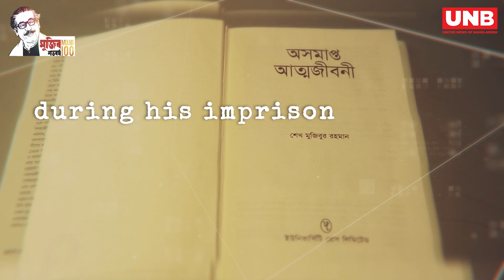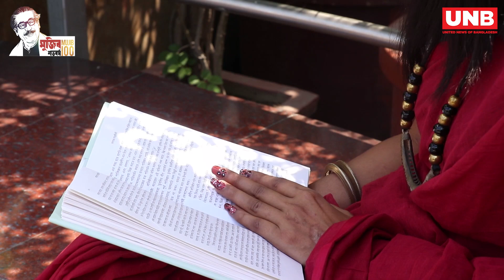অসমাপ্ত আত্মজীবনী পর্ব ২। The Unfinished Memoirs, Bangabandhu Sheikh Mujibur Rahman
In his memoirs, Mujib portrayed vividly many aspects of his life in and out of prison. Mujib also narrated the beginning of his ancestry, birth and childhood, days in school and college, and social and political involvements.[3] Mujib also recounted the historical events that he closely observed as a political activist before and after the India partition – famine, communal riots in Kolkata and Bihar, partition, politics of Kolkata-centric State Muslim Student League and Muslim League, Pakistan central government's discriminatory attitude.[4][5] It also chronicles Bengali language movement, the first stirrings of the movement for autonomy and independence, and powerfully conveys the great uncertainties as well as the great hopes that the Bengali nation had at that time. Mujib expressed his views on other prominent leaders of the time, including Maulana Bhashani, Yar Mohammad Khan, Mahatma Gandhi, Muhammad Ali Jinnah, Liaquat Ali Khan, Huseyn Shaheed Suhrawardy, A.K. Fazlul Haq, Abul Hashim, Khawaja Nazimuddin, Ghulam Muhammad, Mohammad Ali Bogra, Chaudhury Muhammad Ali, and Nurul Amin.[6] The last part portrays with the events accompanying the struggle for democratic rights in 1955.